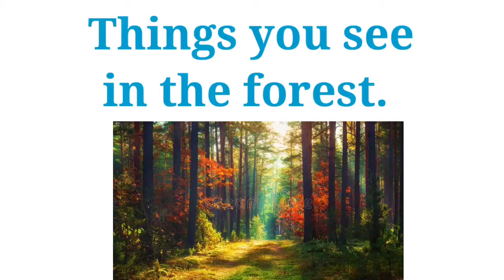Std:5, Sub:English, Topic:Things you see in the forest, Z.P. Urdu School Mangdewadi, Haveli, Pune-46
This video is made by Rahinkausar Yasin Momin.